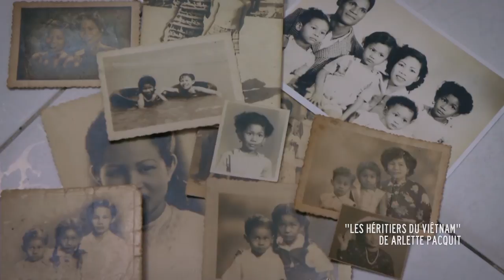RCM2016 sur ATV #11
Les Rencontres Cinéma Martinique sur vos écrans... De télé !
Dernier épisode du passage des RCM sur ATV, le 26 juin 2016.
Au programme : la soirée de clôture des RCM avec la projection de contes créoles en plein air, de "Je nous sommes vus" de Gilles Eli-dit-Cosaque et la remise des prix...